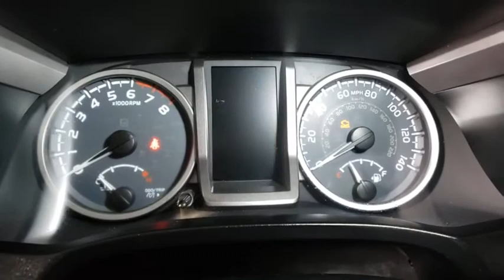2016 Toyota Tacoma Prescott, Flagstaff, Phoenix, Bullhead City, Havasu, AZ T46817A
Quicksand Used 2016 Toyota Tacoma available in Prescott, Arizona at Findlay Toyota Prescott. Servicing the Flagstaff, Phoenix, Bullhead City, Havasu, AZ area.

Welcome to Findlay Toyota in Prescott. All of our cars are hand picked and inspected for your piece of mind. This Toyota is equipped with the following options:brbrTOYOTA CERTIFIEDbr7YR/100,000 MILE WARRANTYbrNON SMOKERbrLOCALLY OWNED AND SERVICED TRADE-IN!!brbrbrBluetooth, Backup Camera, Alloy Wheels, SR5 Package, Tow Package, 4WD, 16 x 7 Silver Alloy Wheels, ABS brakes, Auto-Dimming Inside Rear-View Mirror w/Compass, Cruise Control, Daytime Running Lamps, Electronic Stability Control, Illuminated entry, Low tire pressure warning, Remote keyless entry, Remote Keyless Entry System, SR5 Appearance Package (SN), SR5 Package, Towing Package, Traction control, Variable Intermittent Wipers.brbrbrCertified. Toyota Certified Used Vehicles Details:brbr  * Warranty Deductible: $50br  * Limited Comprehensive Warranty: 12 Month/12,000 Mile (whichever comes first) from certified purchase date. Roadside Assistance for 1 Yearbr  * Powertrain Limited Warranty: 84 Month/100,000 Mile (whichever comes first) from TCUV purchase datebr  * Transferable Warrantybr  * Vehicle Historybr  * 160 Point Inspectionbr  * Roadside Assistancebrbrbr4WD 6-Speed Awards:br  * 2016 KBB.com Best Buy Awards Finalist   * 2016 KBB.com Best Resale Value Awards